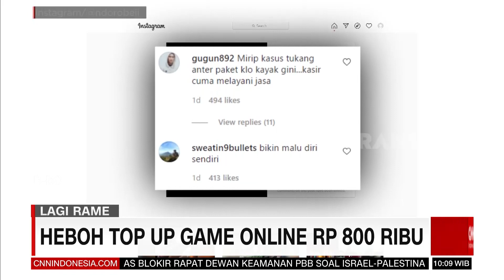Heboh Top Up Game Online 800 Ribu | REDAKSI SIANG (14/05/21)